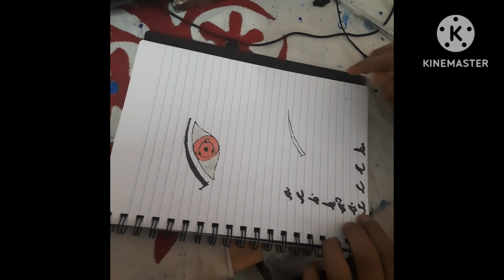Eyes drawing easy step by step |drawing video